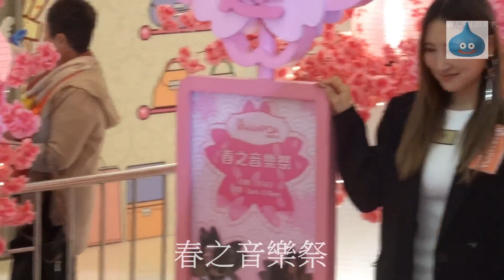春之音樂祭 JC 陳詠桐 騷後花絮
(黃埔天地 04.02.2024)